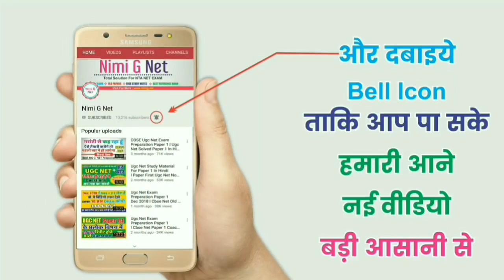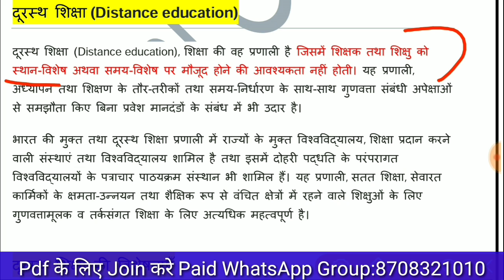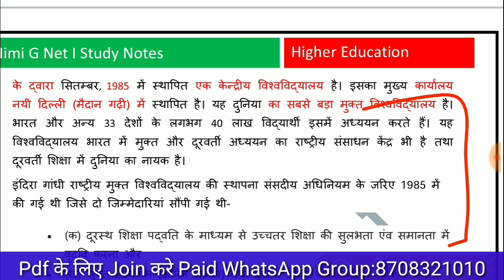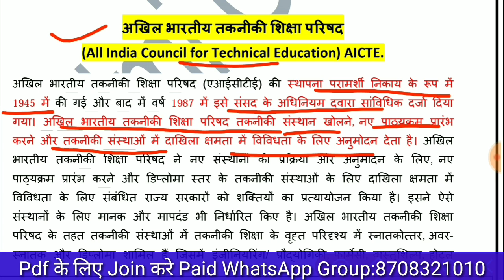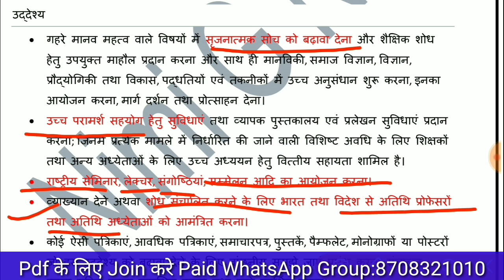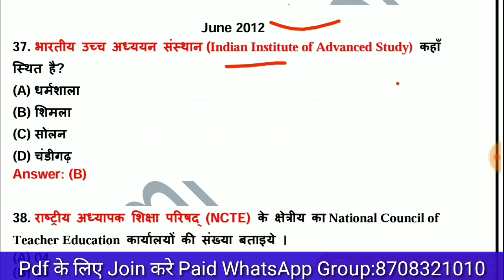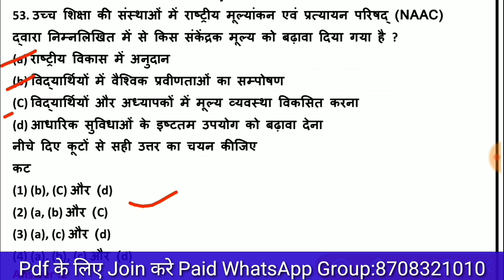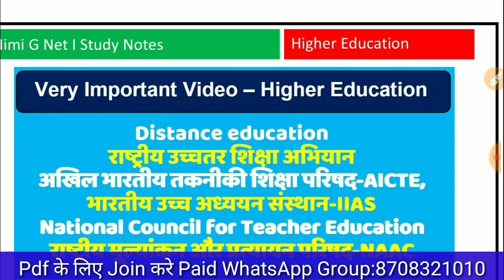Uhc Net Higher Education in Hindi ll Distance Education, Aicte, Naac, Rusa Important Topics in Hindi